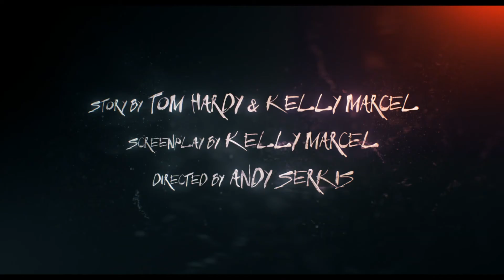VENOM: LET THERE BE CARNAGE Last One Standing | In Theaters Tomorrow